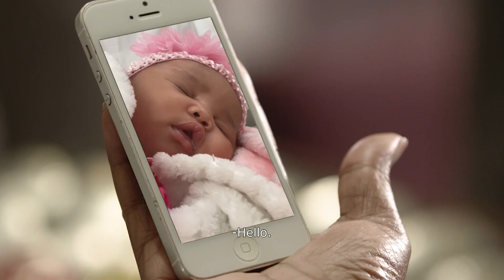Meet Baby Thandeka – Isibaya | Mzansi Magic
Jabu tries to tell Ntwenhle that he suspects her father spiked his drink. The Ndlovus and the Zungus are happy Baby Thandeka has arrived.